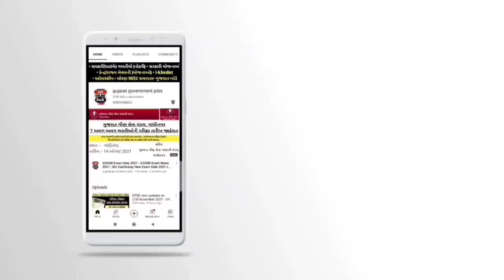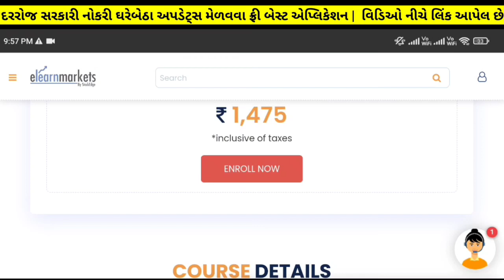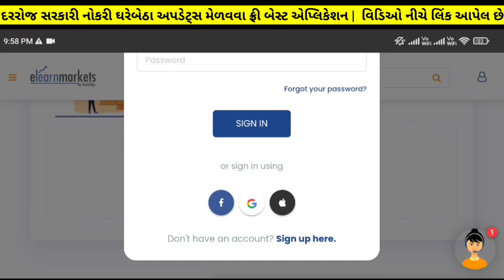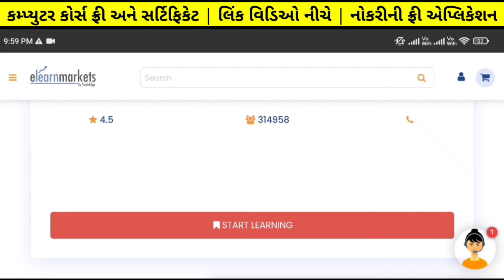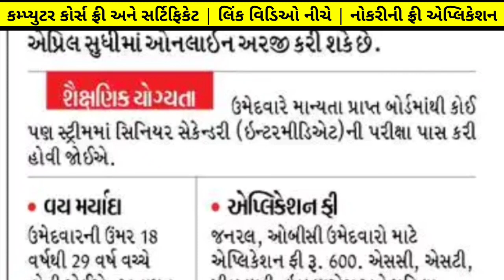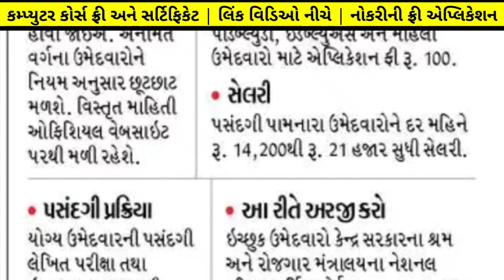12 પાસ મોટી ભરતી | ₹21,000 પગાર | Latest Gujarat Government Jobs 2022 for 12th Pass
12 પાસ મોટી ભરતી | ₹21,000 પગાર | Latest  Gujarat Government Jobs 2022 for 12th Pass | 12 Pass Jobs

12 pass gujarat government jobs
12 pass government jobs in gujarat
12th pass gujarat government jobs
12 pass jobs in gujarat

✅️ સરકારી/પ્રાઇવેટ નોકરી માટે બેસ્ટ એપ્લિકેશન
✅️ Quiz રમો અને ₹1000 બેઠું ઇનામ જીતો✅️

✅️ Career | Opportunity in Finance
સરકારી નોકરીની તૈયારી કરતા ઉમેદવારો માટે ખાસમ ખાસ